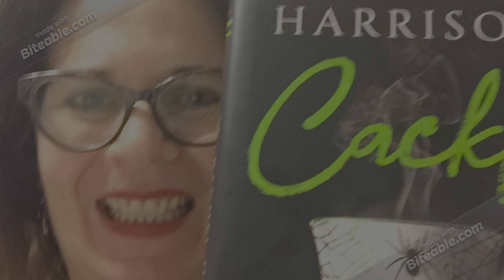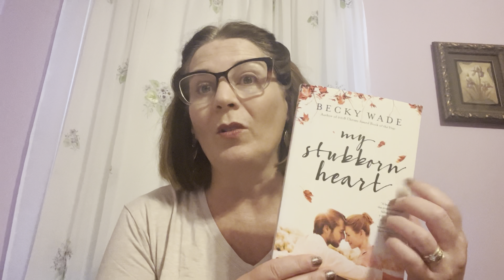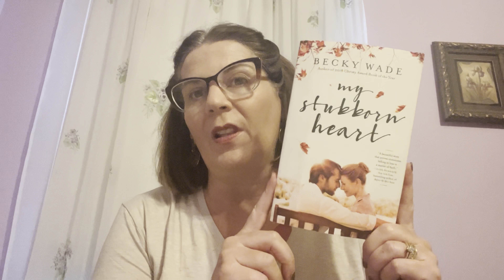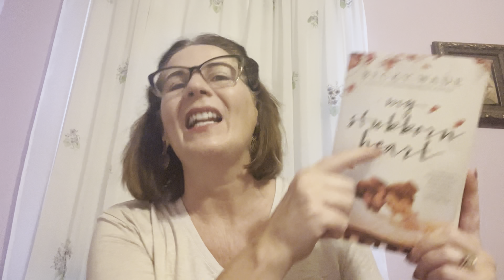Fall Cozy Reading and Book Recommendations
Fall Cozy Reading

Chapters
00:40 My Stubborn Heart
4:26  Boo
8:06 Murder With Peacocks
11:56 Hotel Nantucket

BookTubers Mentioned
Amanda @BookLoverAmanda
Stacy @wanderingwithstacy